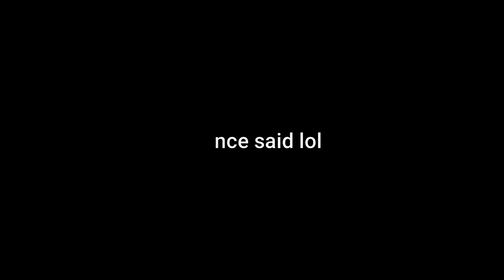ej once said season 1 & 2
this my fault, my bad, a work of art :)